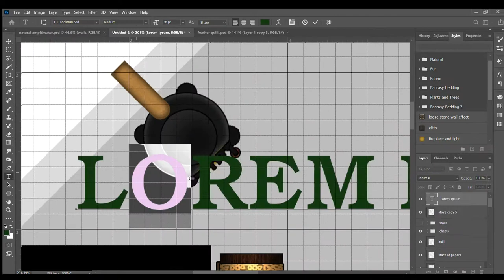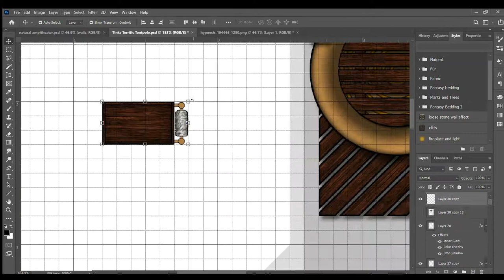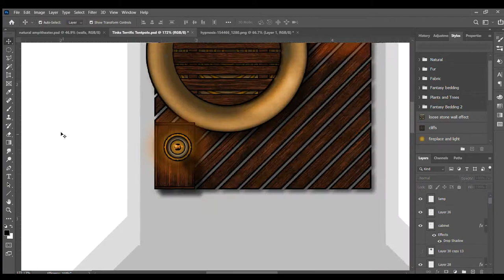Tink's Terrific Tentpole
A little different - A character in my current campaign wanted to create a magic item that replicates the Tiny Hut spell. So introducing *Tink's Terrific Tentpole!* When the 18 inch hollow wooden tube is activated, it creates a 16 foot diameter canvas tent, but inside it's anything but a simple tent. The interior is larger than 16 foot, comes furnished with 4 bunk bed style cots, 4 foot lockers, a camp desk and chair, a sand table that automatically forms to show the general area, a camp pot bellied stove and table with 4 chairs. Rugs line the floor and oil lamps light the room in a gentle golden glow. An addition, specifically for Zanna "Tinkerfluff" Dandillion's personal tent, is a separate area with a large bathtub with a separate stove and copper pipe system to heat the water from a Decanter of Endless Water.

But all this comes at a cost. Though the tent can be seen from the outside, inside it's not quite in the same place and even Tink isn't 100% sure what you'll see when you look out the canvas covered windows that line the tent. To ensure that you always know what's going on in your area, a periscope system is attached to the central pole that lets an occupant see a 360 degree view around the cozy tent.